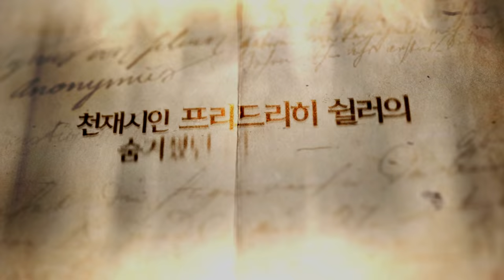연인들(Beloved Sisters) 예고편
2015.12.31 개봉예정